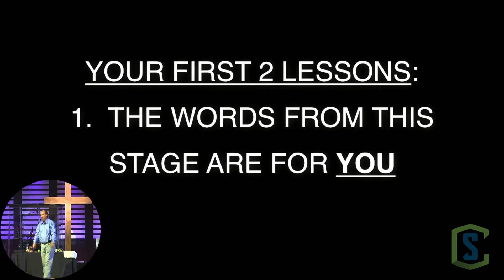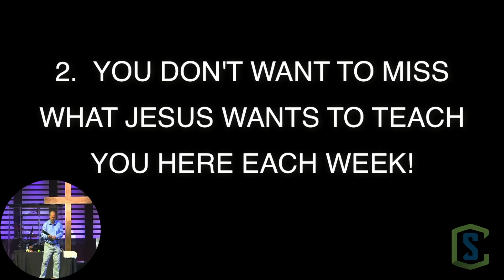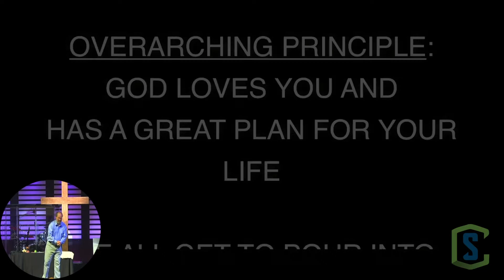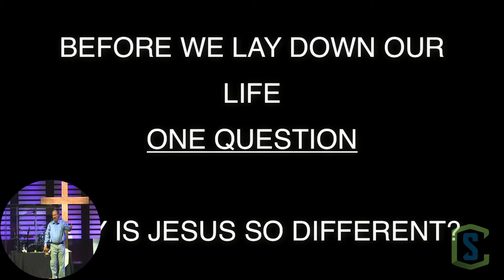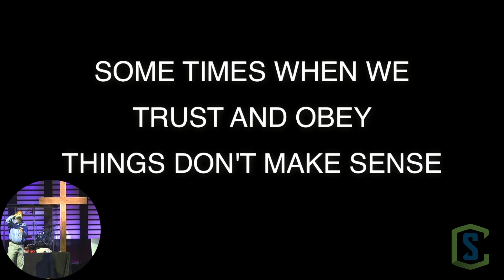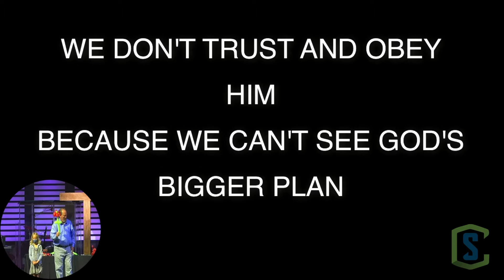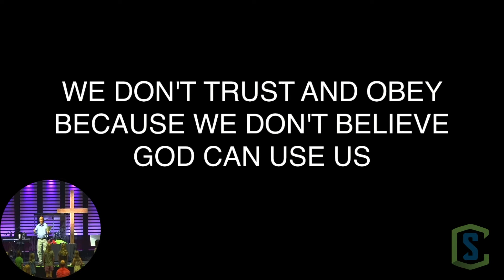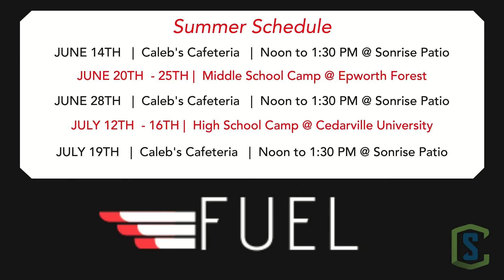Steve Winger Juggler for Jesus | Trust and Obey | 7-11-21 (sermon and closing only)